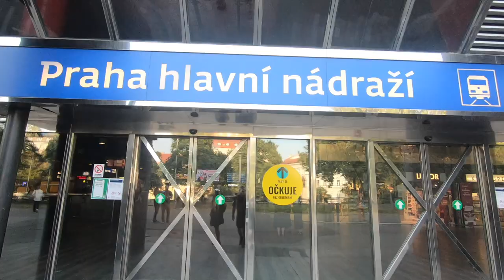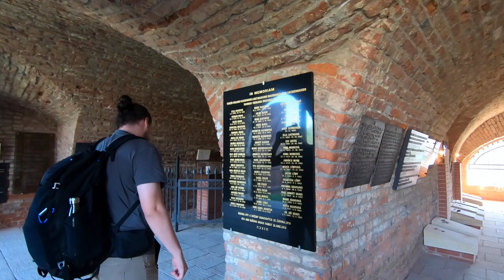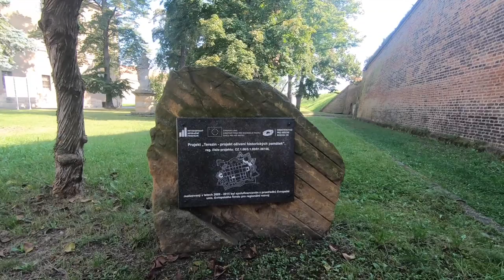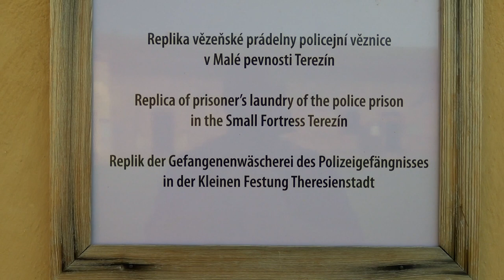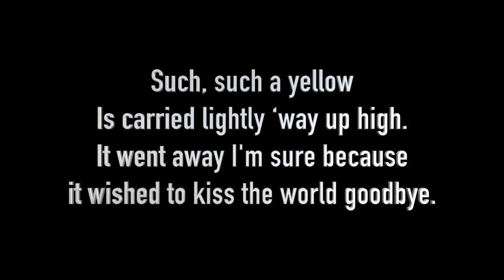Terezin Concentration Camp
Terezin is a town that was built for Nazi propaganda.  It was intended to show how Jews were being 'taken care of,' even causing Jews from other areas to believe that it was a destination spa!  This camp wasn't used as a death camp, but as a holding facility before being shipped to the death camps.  It's hard to imagine how humans degraded other humans.
Terezin was just a short train ride from Prague, but this was a very heavy day that we felt needed to be experienced and remembered.  It was our first time to any Holocaust related camp, and our hope is to bring this story to you, so that we can never repeat such acts against humankind.